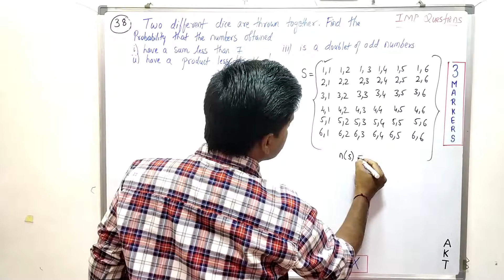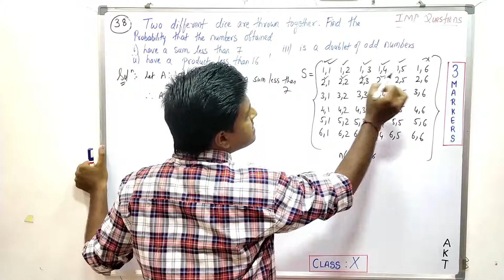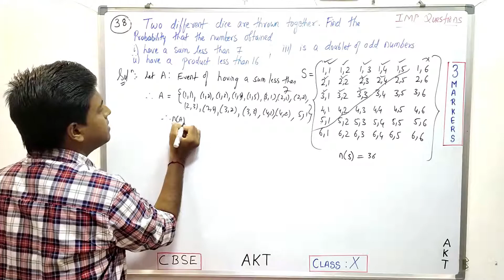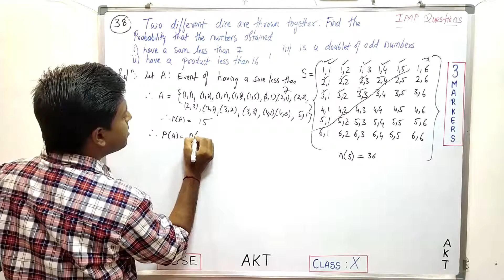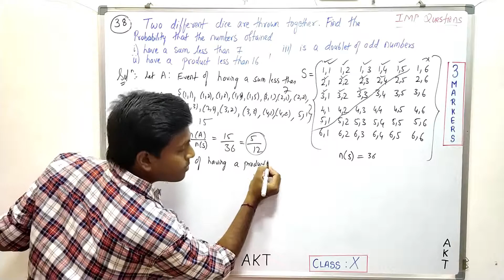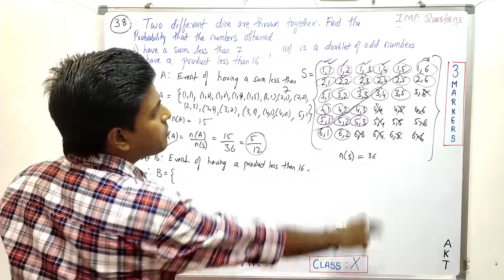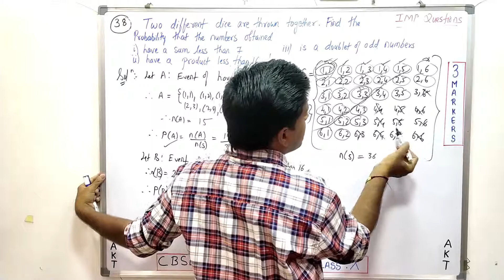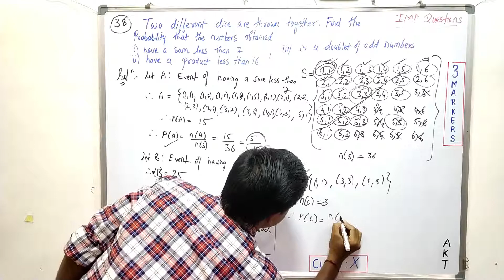CBSE | 3 Marker | Get above 90% in exam | Class X | Important Questions| PART 38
3 Marker sums | CBSE Board Important Question for Class 10

38)
Two different dice are thrown together. Find the probability that the numbers obtained
i) have a sum less than 7
ii) have a product less than 16
iii) is a doublet of odd numbers.